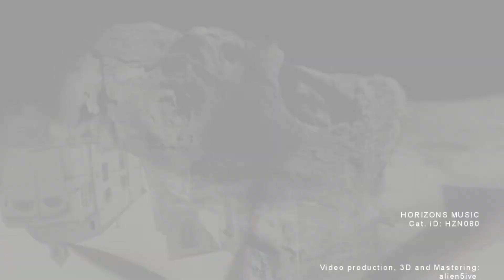HORIZONS MUSIC [ HZN080 : SCAR - over easy - ] drum and bass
A new trend seems to come over the edge: Stealing videos and uploading on their own Channels.

a strike against you will occur, if we get a notice by Youtube

YOU ARE ALLOWED TO EMBED OUR VIDEOS, BUT DO NOT GRAB AND UPLOAD TO YOUR CHANNELS

Tell your friends, your enemies, your aunt, your uncle, your bro and sis, mom and dad, grandpa & grandma, your cat and dog about this channel.

For all german and also non german Headz out there, our "FREE A5 Recordings Drum and Bass Radio - 24/7"... but with commercial breaks now at:

shouts

WHAT YOU NEED TO KNOW:
LABEL: HORIZONS MUSIC
ARTIST: SCAR
TRACK: OVER EASY - B SIDE
CAT ID: HZN080
VINYL MASTERING: ALIEN5IVE @ A5Recordings Studio
VIDEO PRODUCTION, 3D, SHADER + CUT, POST: ALIEN5IVE

DO NOT:
make illegal copies. support the producer and the label. Buy your copy

Creating a Master and the  Video takes minimum 2 hours and don't forget, all the records were buyed. No Warez were and will not be loaded up in to our channel. 19000 records and always new ones are very expensive. 1€ or 1$ will be apreciated in any kind of THANKS.
Every monetisation gets up to 100% to the label and the producers.

BTC: 1K1Pyb6jASGywCVhGdPFKU1DXCwgYZF91S